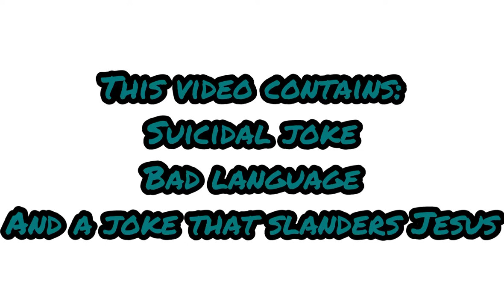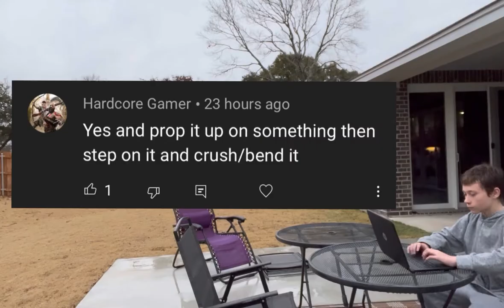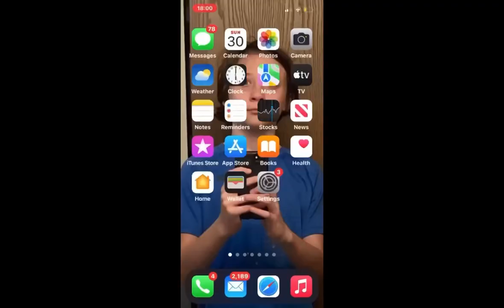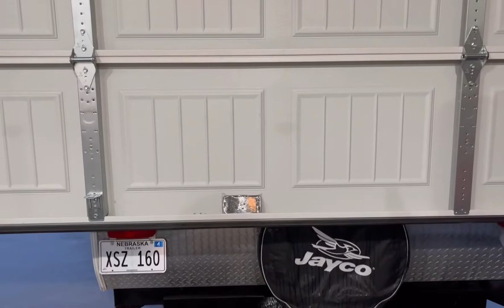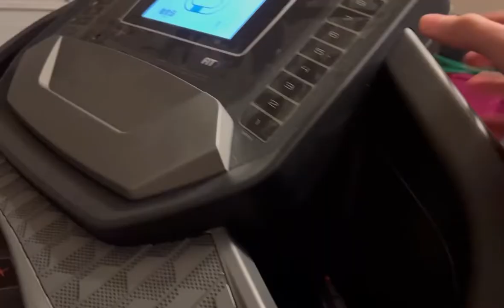15 WAYS ON HOW I’LL BREAK MY PHONE! (I’M A DIPSHIT)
Please do something! I spent almost 2 months making this video and I need to see something out of it. I worked hard on it and please do something. I’d appreciate that.

Some of these video clips were filmed all the way back in January. But who the fuck cares, just enjoy the stupid video you watched.